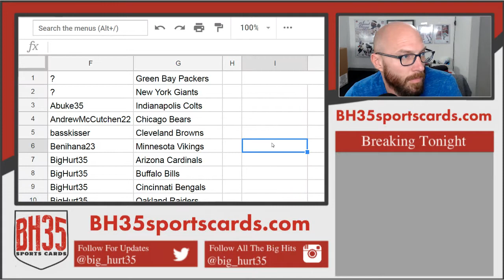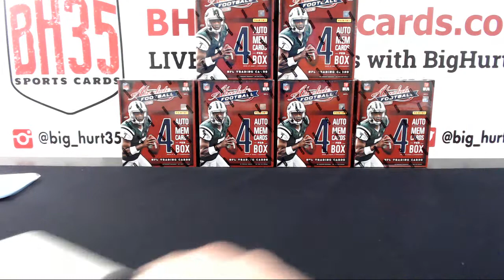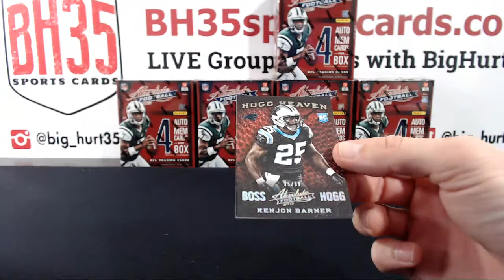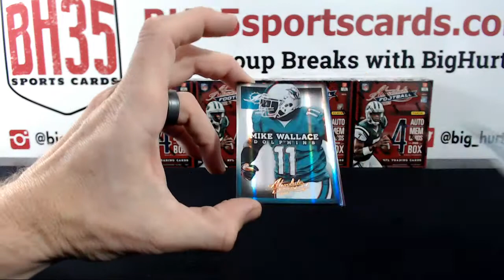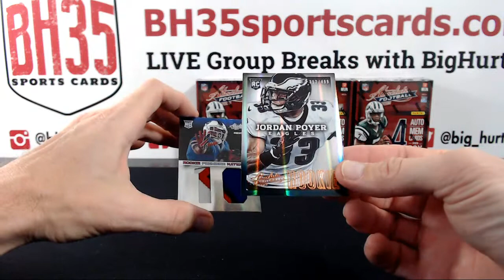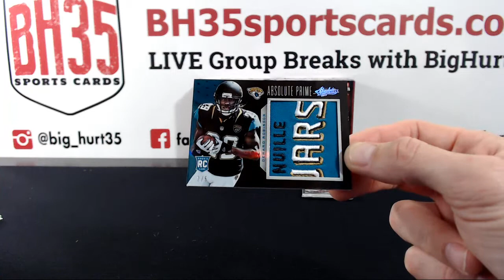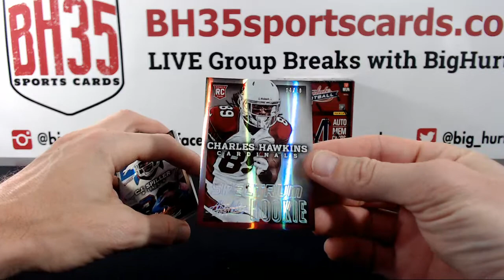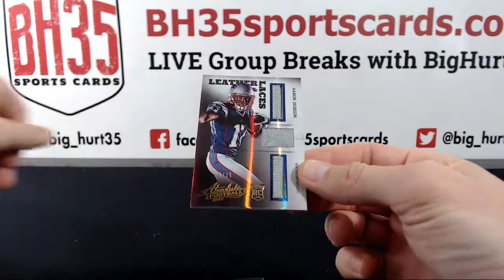2013 Panini Absolute Memorabilia Football | 6 Box Case Break #1 Pick Your Teams